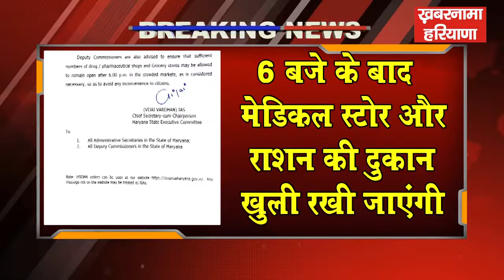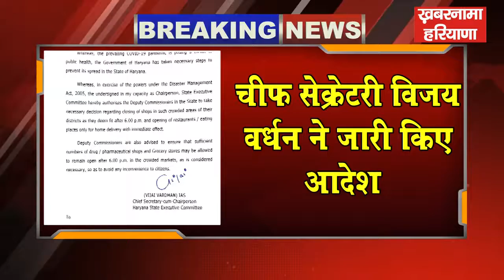हरियाणा में 6 बजे के बाद ये रहेगा खुला ये रहेगा बंद